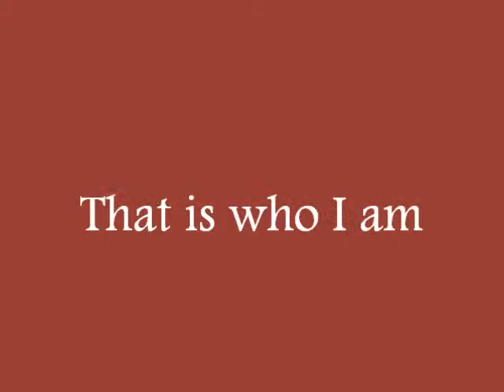HCD who am I Victor Hugo Mena Fonseca